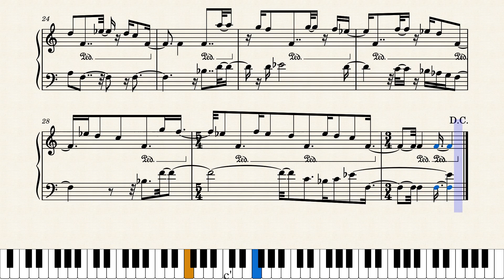Dance of the White Rabbit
One of my newest pieces. I got inspired when I watched "Alice in Wonderland"